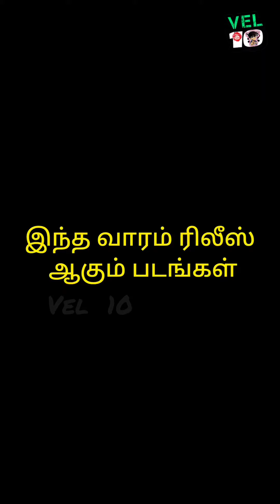🤔 இந்த வாரம் ரிலீஸ் படங்கள்⁉️Cinematalks | Filmtalk | VEL10 Channel